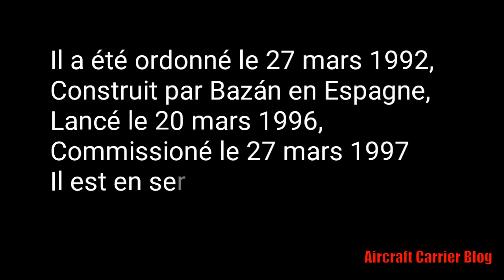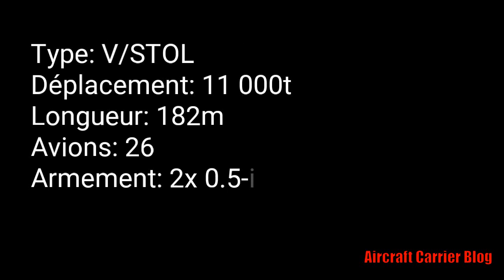HTMS Chakri Naruebet (French)